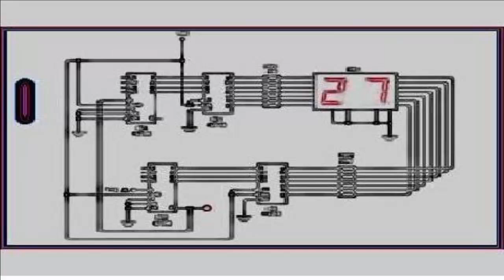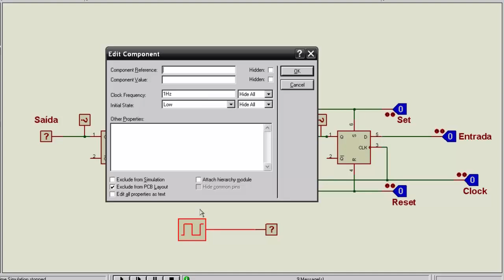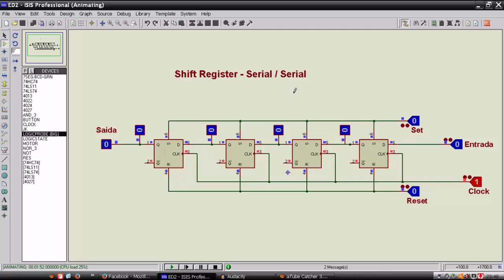Shift Register Serial Serial (Eletrônica Digital - 12)